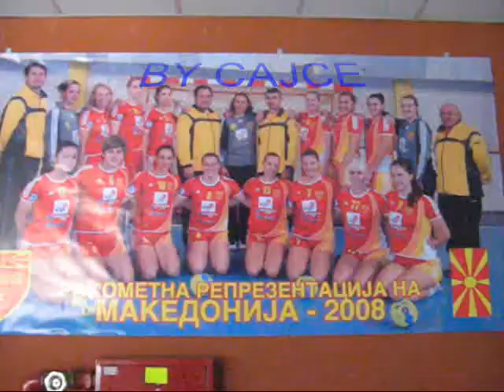ivancinja Sportska sala ohrid EP vo rakomet.wmv